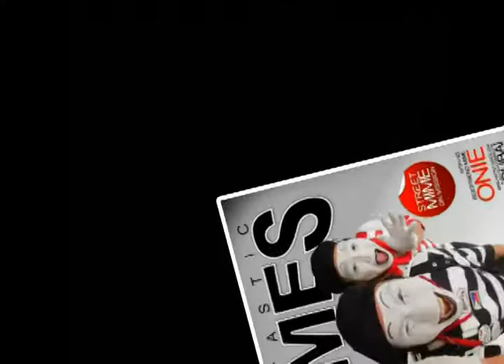MIMETASTIC SHOW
the Mimetastic Mime Show of GASBOG (First and Premier Street Mime in the Philippines) with his Awesome BestFriend Mime Partner OHNY Le Xerox Machine Mimo. at ENCHANTED KINGDOM Sta.Rosa Laguna Philippines. February-December 2012